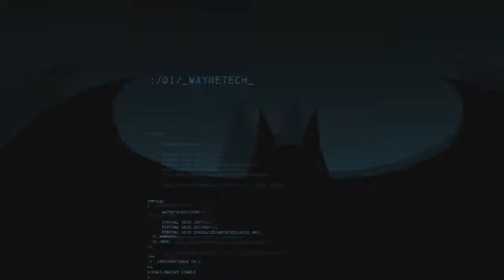Batman Arkham Origins -Multiplayer ・TGD ・Match #1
Started bad, but I got the hang of it after dying.